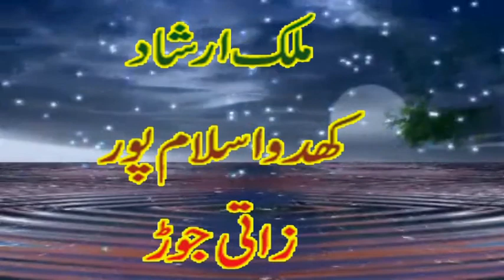malik irshaad khiddu islampur 13-3-2019